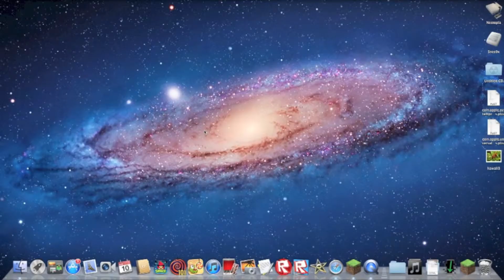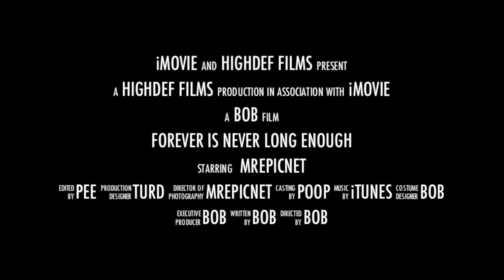minecraft season 2 teaser trailer!